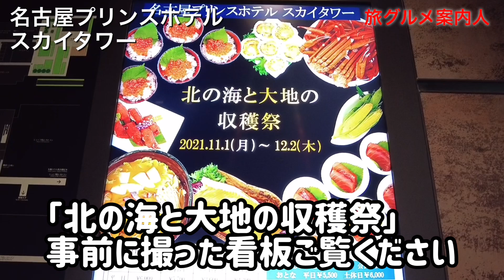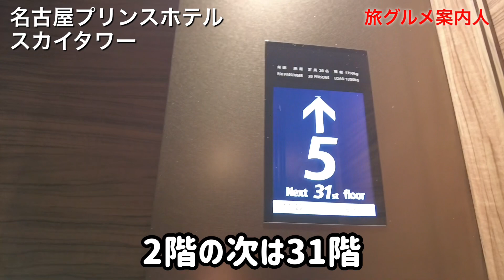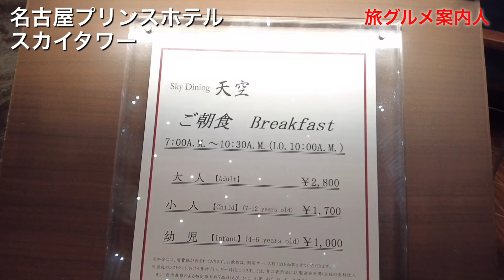36階宿泊【名古屋プリンスホテル】ブッフェ🍴夕食&朝食、眺め最高、電車も見えますよ。テスラで行く、食べ歩き、観光。名古屋めしも紹介。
名古屋プリンスホテル　スカイタワー
（ささしまライブ駅　直結）

一泊してブッフェを堪能
「北の海と大地の収穫祭」
大好きな蟹も食べ放題🦀

名古屋を拠点に
愛車のテスラ（TESLA)で旅ドライブ🚘
旅行先で食べ歩き、観光の紹介をしています。
「名古屋めし」の動画投稿もしていますので